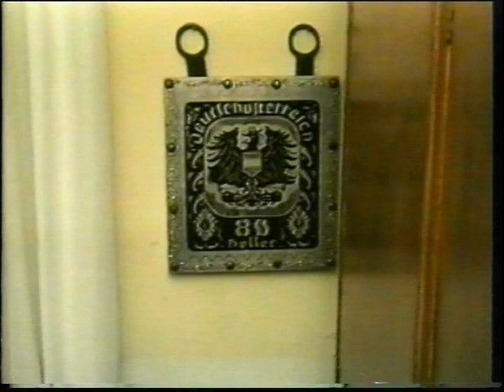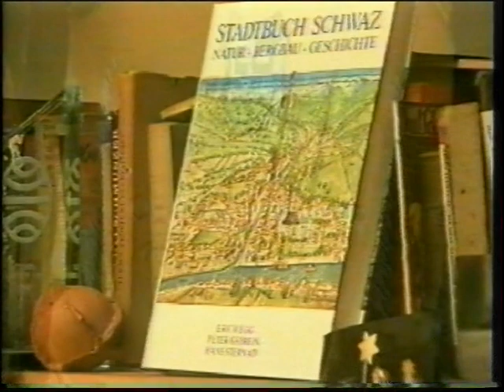"Utopías ¿por qué no?" Documental sobre Osvaldo Bayer, de Guillermo Kancepolsky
"Utopías ¿por qué no?" es un cortometraje documental sobre Osvaldo Bayer, realizado por Guillermo Kancepolsky en los años 1999 y 2000, en Argentina.